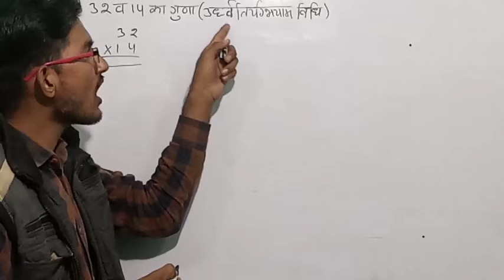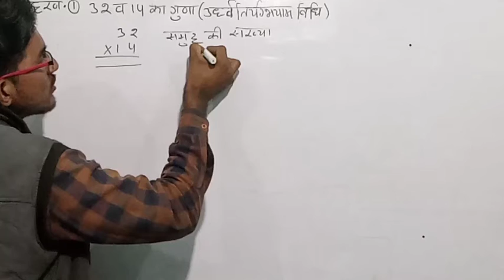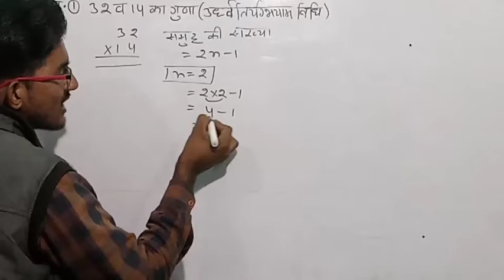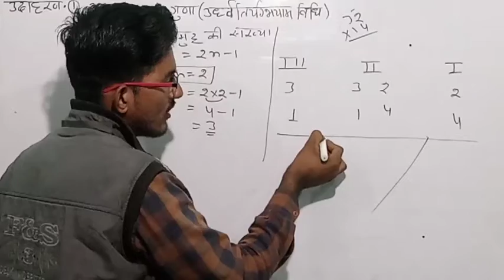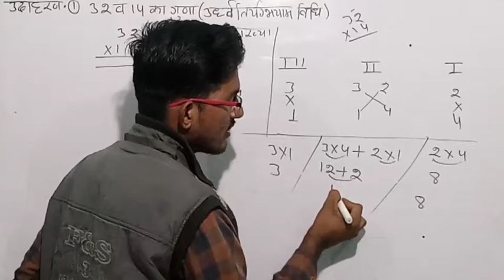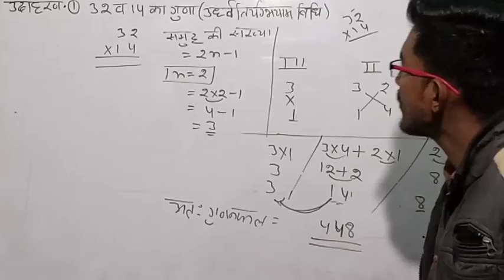वैदिक गणित कक्षा- 8, RBSE/NCERT उदाहरण- 1, class 8 maths in Hindi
वैदिक गणित कक्षा- 8 राजस्थान in Hindi !! Rbse maths 2019 chapter 5 //

1 परिमेय संख्याएं
 2 घन एवं घनमूल
3 घात एवं घातांक
4 दिमागी कसरत
5 वैदिक गणित
6 बहुभुज
7 चतुर्भुज की रचना
8 ठोस आकारों का चित्रण
9 बीजिए व्यंजक
10 गुणनखंड
11 एक चर राशि वाले रेखिक समीकरण
12 रैखिक आलेख
13 राशियों की तुलना करना
14 क्षेत्रफल
15 पृष्ठीय क्षेत्रफल एवं आयतन
16 आंकड़ों का प्रबंधन